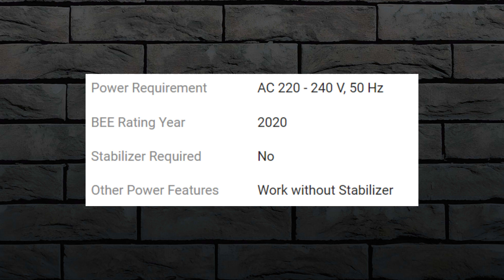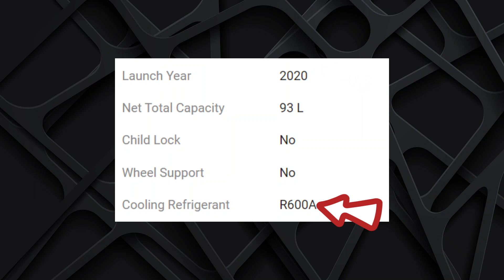Midea 93L Direct Cool Single Door Refrigerator || Best Review || सस्ता और टिकाऊ || Best Mini Fridge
Hi Friends,
The main reason to create this channel is to share typical or complex technical information in a very simple language so that even a non technical person can understand the logic.

Salam Namaste Sat-Sri-Akaal,
Aap sabhi ka swagat hai mere channel Creative Minds me, Ye channel ham logon ne isliye create Kiya hai taaki mushkil se mushkil Technical logic ko bahot hi saral bhasha me aap Tak pahochaya ja sake aur aap aaj ki is technology se bhari duniya ka laabh utha sake.